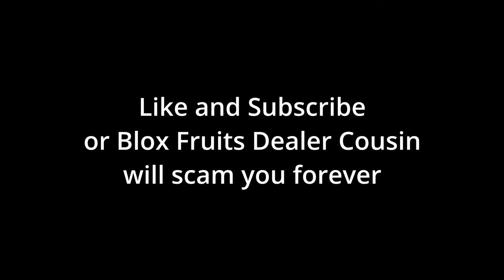how to get the new blox fruits shift lock crosshair without being shift locked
so in todays video i basically show you how to get the shift lock crosshair without being shift locked

what video editor i use: i use da vinci resolve